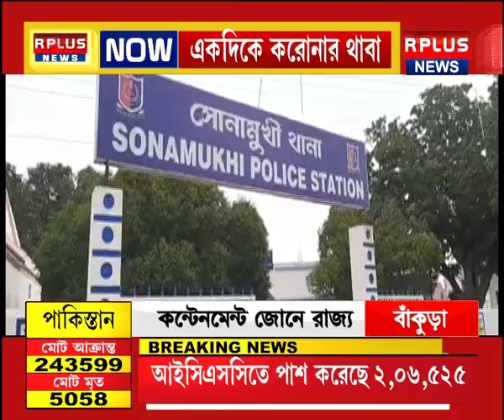Corona Abohe Bangla || Debate With Sujit Chatterjee || 10/07/20 || Rplus News || Part 1